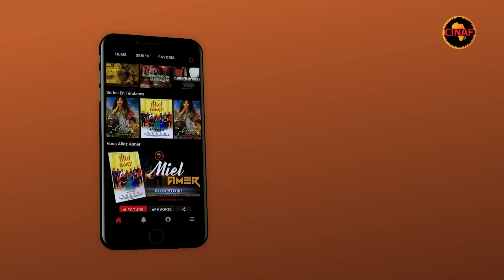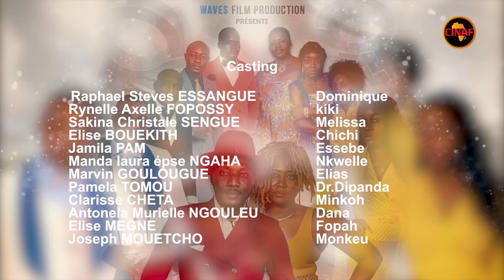AU FEMININ : Episode 25 (série africaine)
Réalisé par Simon William Kum